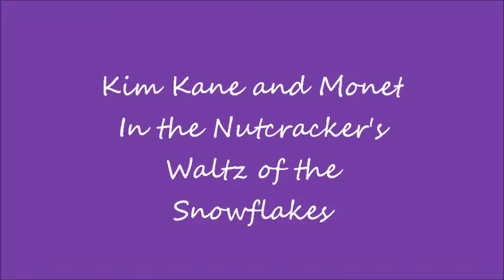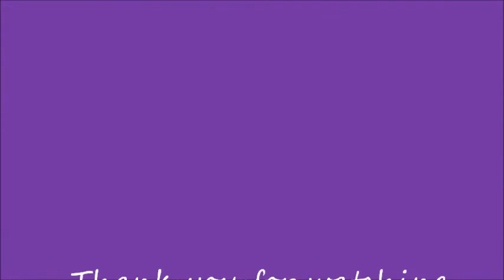Freestyle meets Nutcracker